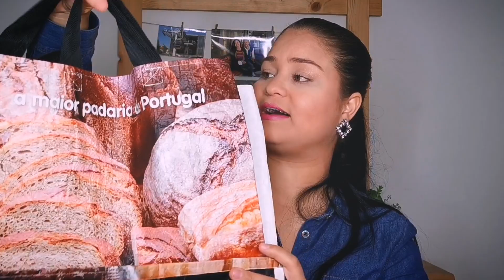HÁBITOS QUE APRENDEMOS MORANDO 4 ANOS EM PORTUGAL 🇵🇹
Tudo bem?

Neste vídeo, vamos contar alguns dos hábitos que aprendemos depois de 4 anos morando em Portugal. São algumas situações muitas vezes imperceptíveis e que se tornam corriqueiras devido a correria do dia a dia.

Músico: @iksonofficial